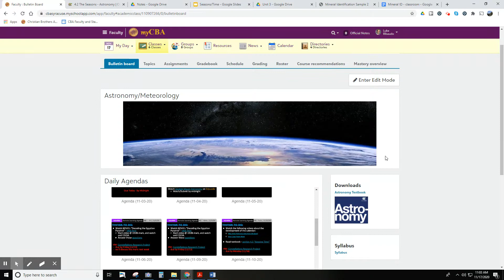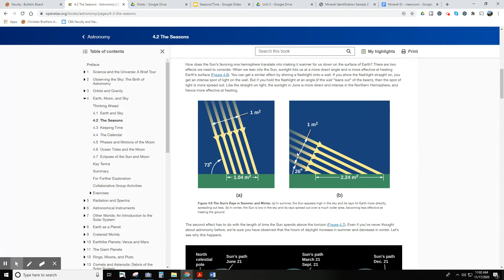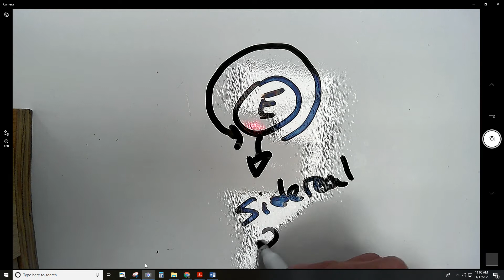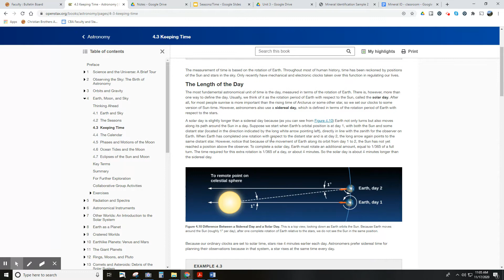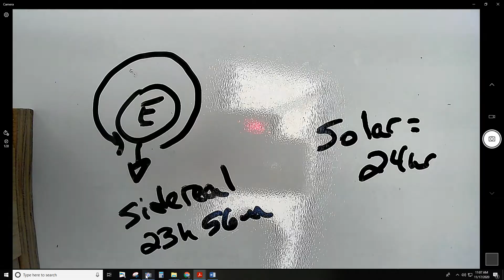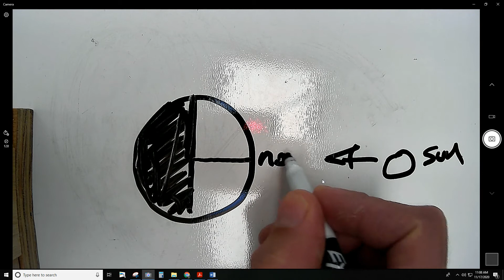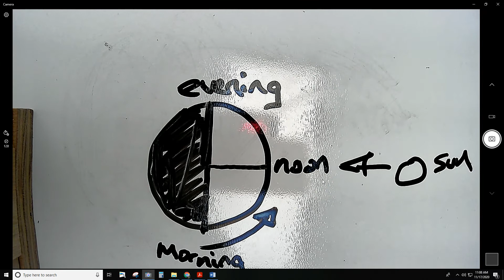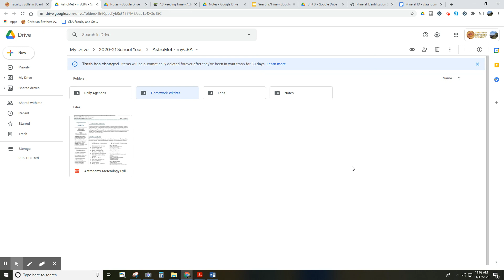Seasons/Time Review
review for astronomy quiz